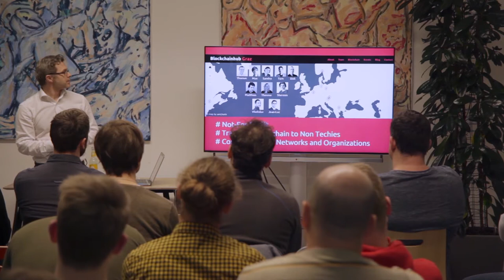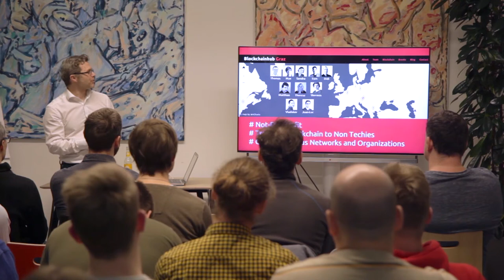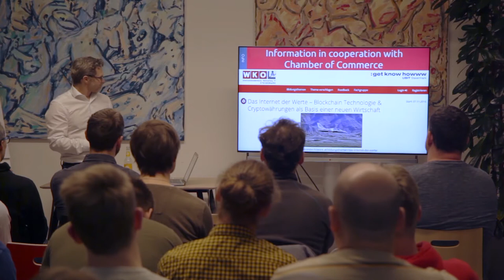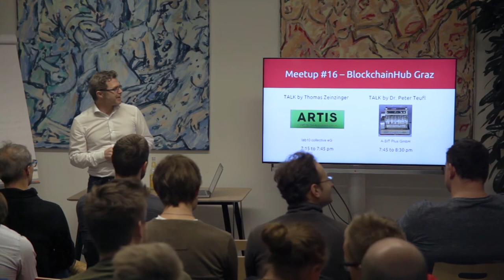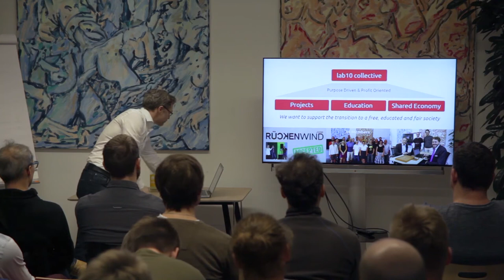BCHGraz - Meetup #16 - PART1 - Thomas Zeinzinger introduces ARTIS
At the Blockchainhub Meetup #16 Thomas Zeinzinger gives a first look into the emerging ARTIS Blockchain. ARTIS will be the first public blockchain initiated in Austria and is being built by the Lab10 Collective.